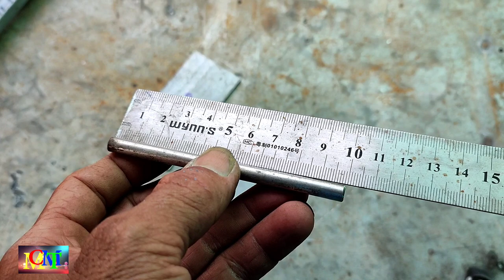#124.Chế Bản Lề Cửa | Bản Lề Lá ,Siêu Đẹp. Minh Chơn Miền Tây.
Hôm nay mình chia sẻ chế bản lề cửa, bản lề lá rất đẹp.
Mời cô chú anh chị và các bạn xem video thư giãn nha.